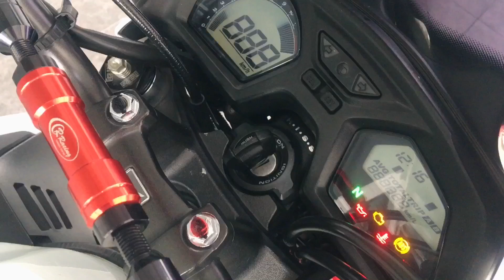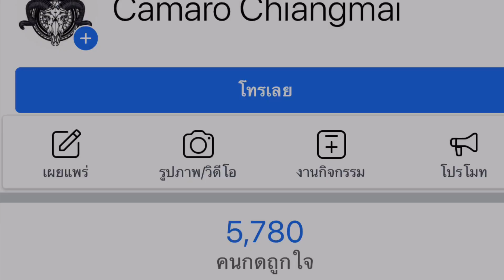CB650F 2014 สีไตรคัลเลอร์ รถสวยสภาพดี